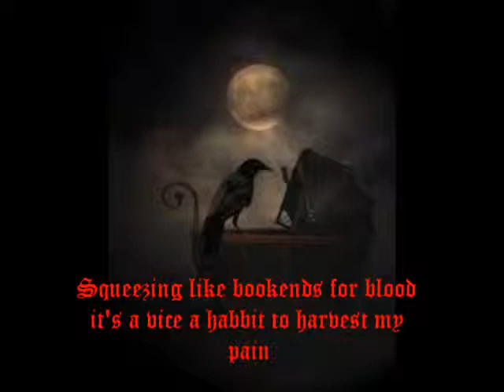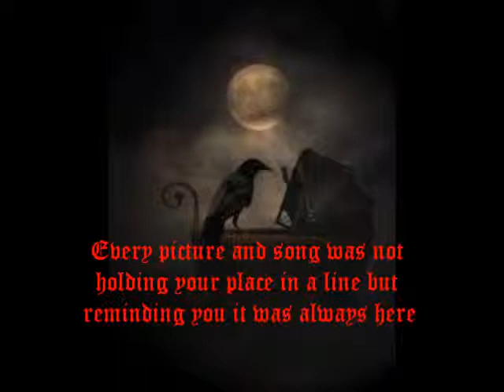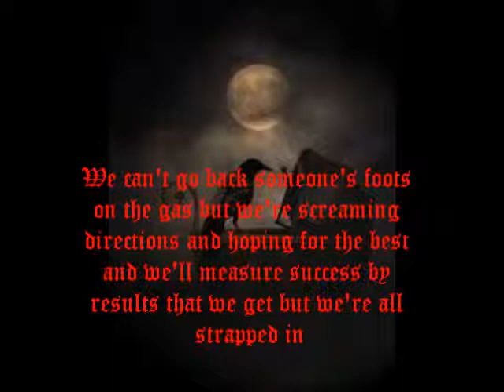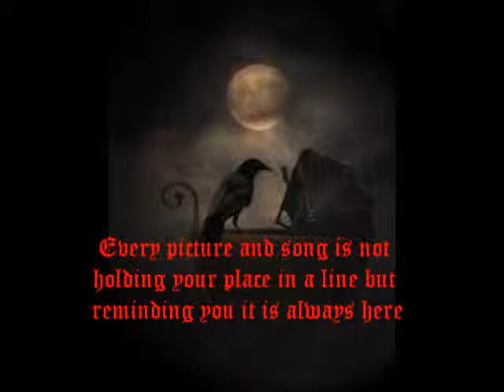String Theory Levi Weaver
I hope you people enjoy the lyrics and song  :) Im so sorry that the lyrics are so late in the video. I posted it to youtube and it changed it. It was perfect im sorry :/